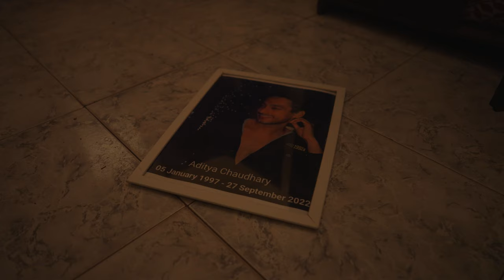Google Map | Episode 2 | Webseries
Cast - Natasha Jagetia , Sshivam Chaudhary , Arbendra Singh

How I can kill without Jail ?

This exceptionally crafted Short film by BAS Studio team will keep you amazed. Watch this thriller in TWO episodes.
Producer BAS Studio | Director - Chirag Singh
DOP - Anirudh Deshpande
Editor - Navjot Poddar | First AD - Roopamrishi Kalda

Asst. Director - Gaurav Patil , Harshal Shalunke

Line Producer - Pushpak MIshra | Production Manager - Vivek Kumar

Make up & Hair - Damini Maurya | Spot - Virendra Singh